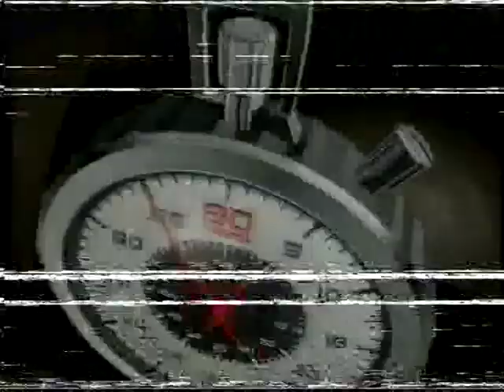NRL Footy Show Crack A Fatty Will Gorder 2001